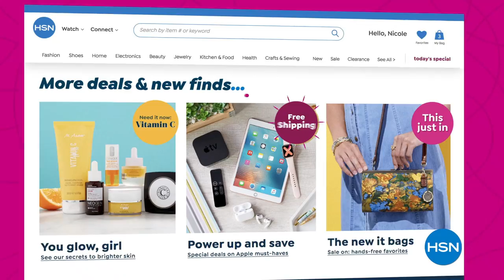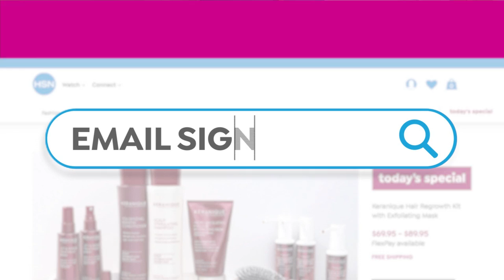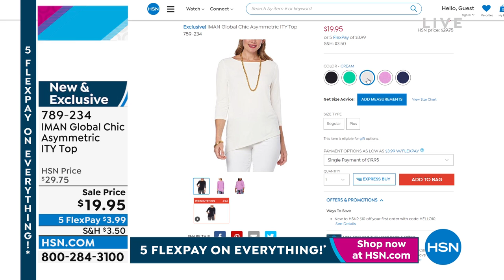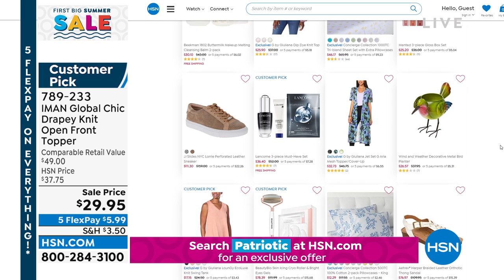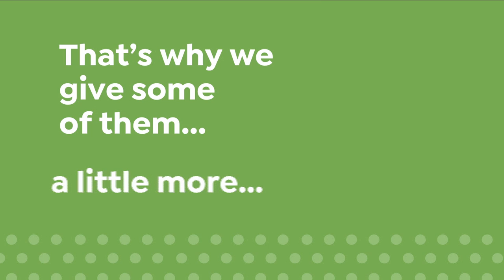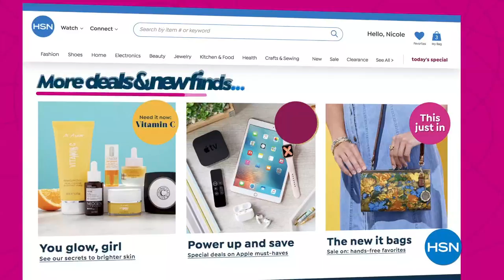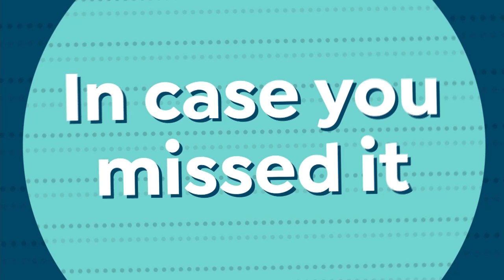HSN | IMAN Global Chic Fashions 05.30.2022 - 08 PM